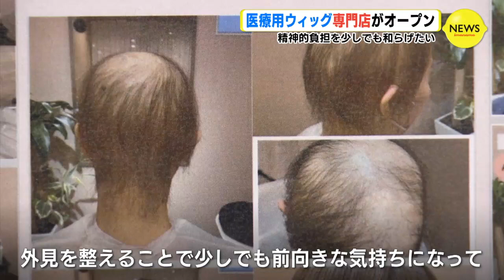「精神的負担を少しでも和らげたい」医療用ウィッグの専門店がオープン 広島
抗がん剤治療などで髪が抜けてしまった人のため、医療用ウィッグの専門店が広島市にオープンしました。紙屋町シャレオ（広島・中区）に８日オープンしたのは、「FOR AC by PROSOL」です。抗がん剤治療などでは髪が抜けてしまうなど、精神的な負担も大きくなります。そこで、この店では、医療用ウィッグやカバーメイクで少しでも負担を和らげようとする「アピアランスケア」を目的としています。専門の美容師が利用者に似合うようにウィッグをスタイリングしてくれます。また、治療を終えて回復するまでのサポートや、普段の生活で髪に悩みを持っている人の相談も受けるということです。FOR AC by PROSOL 大田垣 成俊さん
「皆さんがおっしゃるのは、なかなか相談する場所がない。外見を整えることで少しでも前向きな気持ちになって、治療を頑張ろうという思いにつながってメンタルがマイナスにむいていたのが、プラスの方に目を向けれるようになっていただけたら」今後は病院と協力をしながら、患者のサポートをしていきたいとしています。